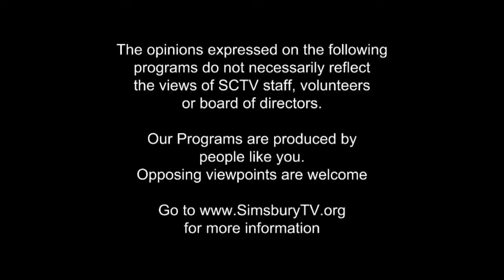Simsbury Woman: Playhouse on Park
guest Tracy Flater, Executive Director, Playhouse Theater Group, Inc.